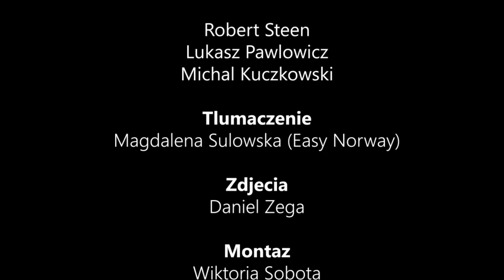Służba zdrowia w Norwegii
Rozmowa z Robertem Steen (Radnym ds. Służby Zdrowia w Oslo) na temat służby zdrowia i problemow z jakimi borykają się nasi rodacy w Norwegii.